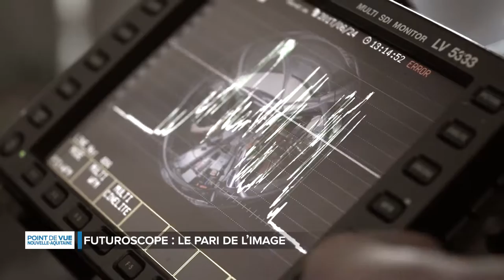Point de vue en Nouvelle Aquitaine - Futuroscope